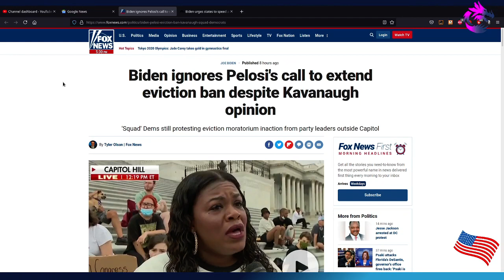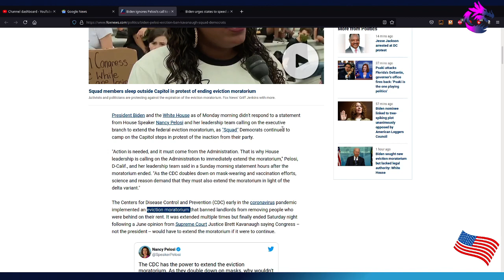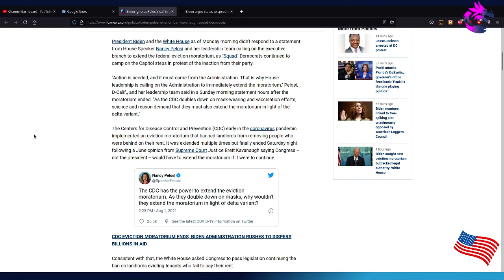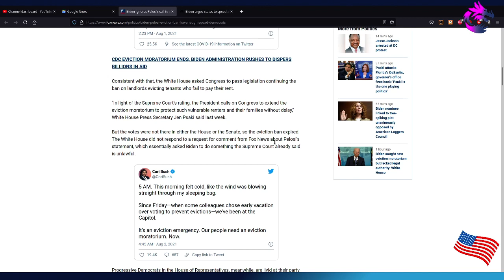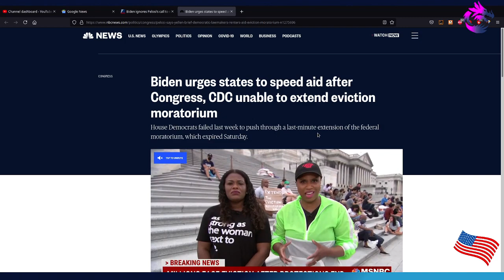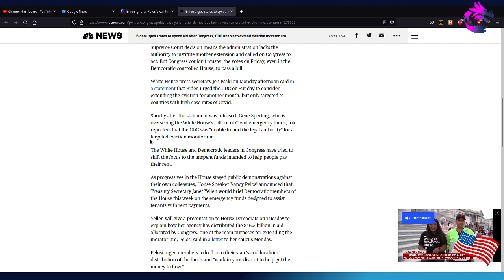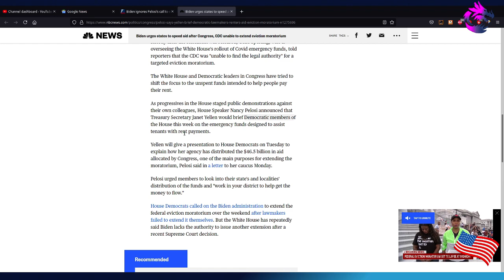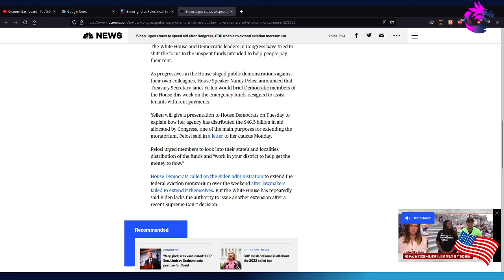The End Of Eviction Moratorium?